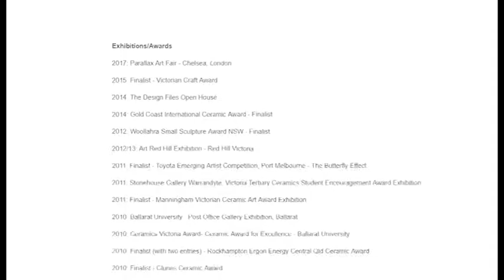Nature... Australian Maltese ceramist's muse!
Episode 7 of Season 4 of Maltese DownUnder that went to air on the 15th of October 2017 featured Marlene Scicluna in an interview with ceramist Sarah Schembri.